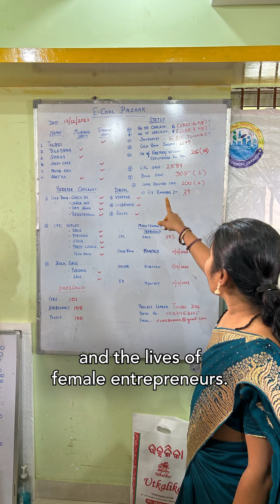Stopping Produce from Spoiling Before it’s Sold | Bloomberg Philanthropies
A 2021 Global Mayors Challenge Winner, the city of Rourkela, India has been implementing solar-powered cold rooms to tackle climate-driven food waste and support female entrepreneurship.

Follow along on our Government Innovation team’s recent trip to Rourkela as they checked in on Rourkela Municipal Corporation’s progress by meeting with local partners to see first-hand this innovative technology at work 👏

About Bloomberg Philanthropies:
Bloomberg Philanthropies invests in 700 cities and 150 countries around the world to ensure better, longer lives for the greatest number of people. The organization focuses on creating lasting change in five key areas: the Arts, Education, Environment, Government Innovation, and Public Health. Bloomberg Philanthropies encompasses all of Michael R. Bloomberg’s giving, including his foundation, corporate, and personal philanthropy as well as Bloomberg Associates, a philanthropic consultancy that advises cities around the world. In 2023, Bloomberg Philanthropies distributed $3 billion.